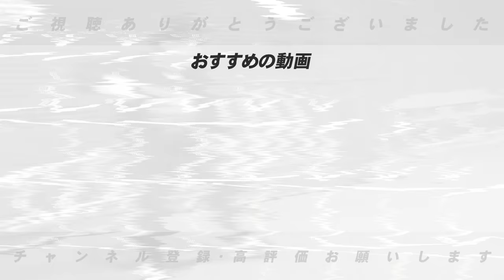【MLB】「WBC決勝で先発できる好投手」総額77億円で決着！DeNAの今永昇太がカブスに入団決定について語ります。